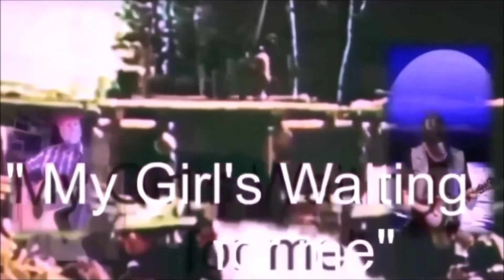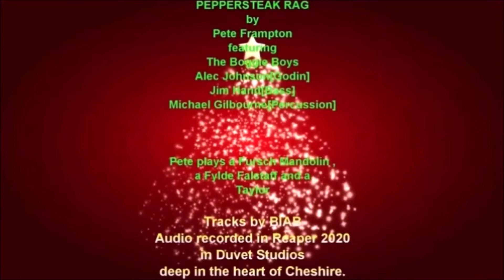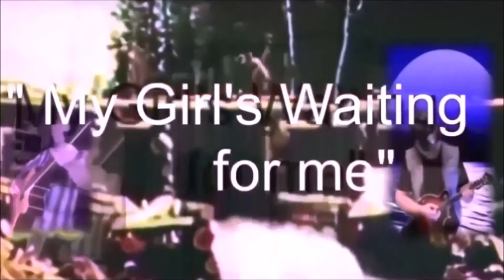Acoustic Roots Lockdown Videos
The latest addition to our acoustic Roots Lockdown collection. O'Carolans Fancy